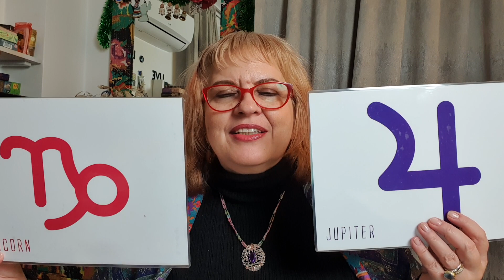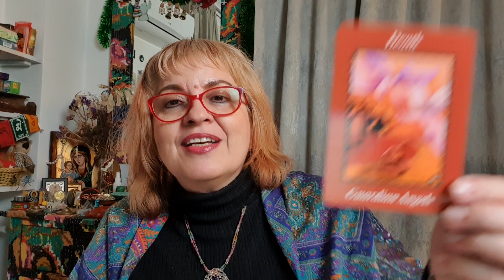Astrologie -Jupiter in Capricorn- Horoscop Capricorn/Ascendent Capricorn|Astrolog Luminita Ristea